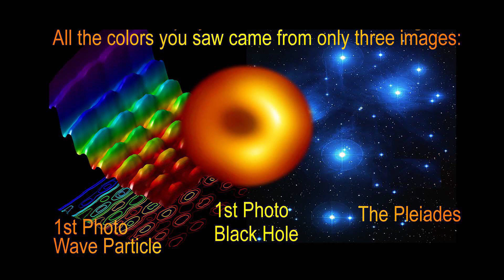Krishna Rose "Love Is"